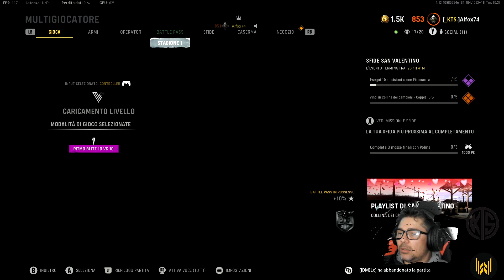Vanguard al SUD Live NOW !!!!!!